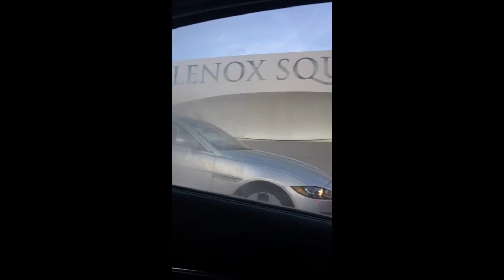New Years 2018| VLOG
IT's a NEW YEAR!!!
 I wanted to share my fun times and funny moments with you all.
Hopefully you all had a great 2017 and are looking forward to making 2018 a more memorable one!

ALL @: CCbeingCC